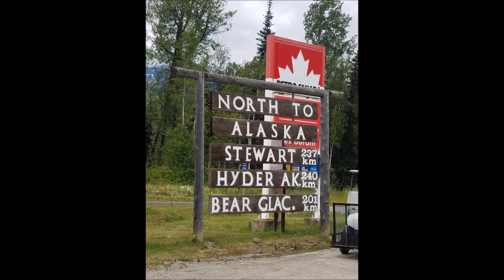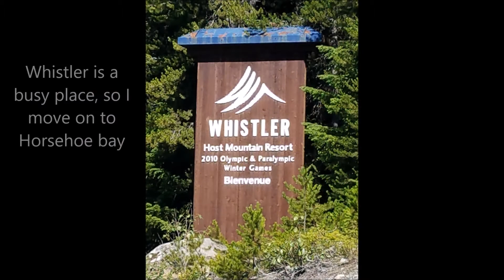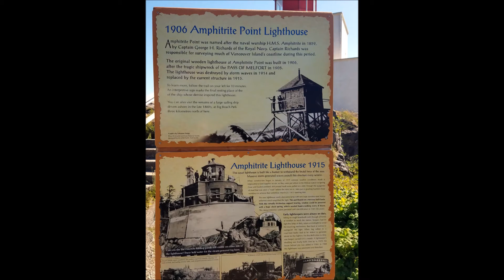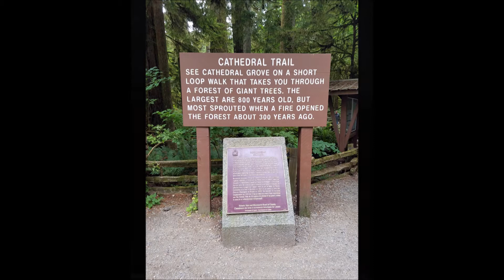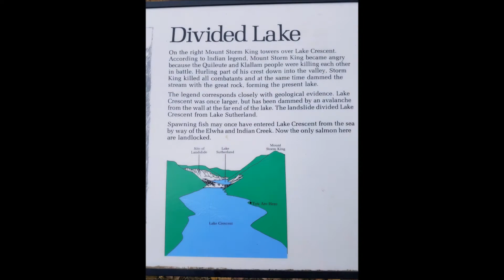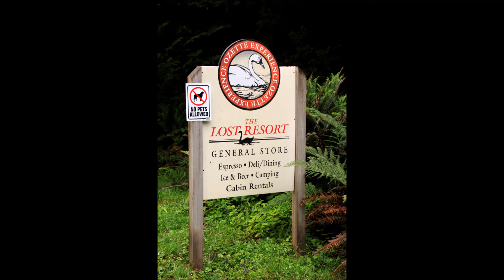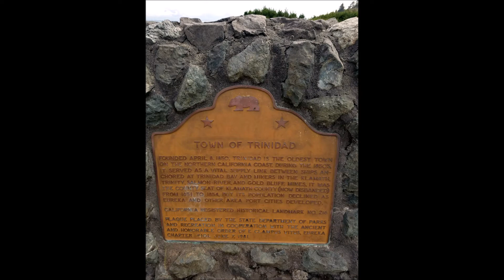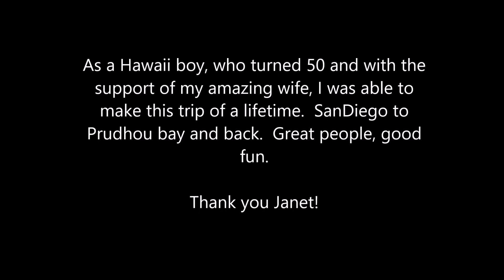johns bike trip part 4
4 of 4 parts, Hawaiian guy rides his motorcycle from San Diego to Prudhoe bay and back, over 11,000 miles, 45 days, great weather and great fun!